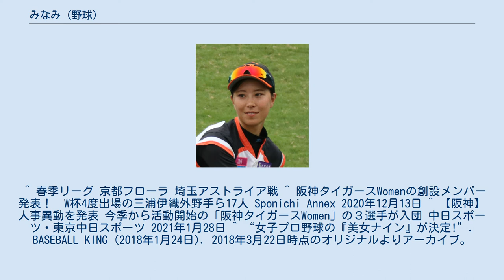みなみ (野球)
高塚 南海（たかつか みなみ、1996年10月18日 - ）は、滋賀県湖南市出身の女子野球選手。
女子硬式クラブチームの阪神タイガース Women所属。
外野手。
右投右打。
 2015年から2020年までは日本女子プロ野球機構（JWBL）に所属する女子プロ野球選手としてもプレー。
JWBL時代には「みなみ」の登録名も用いていた。
 ※ヴィクトリアシリーズとティアラカップ合算だと.412（2017年9月） ※ヴィクトリアシリーズのみに限ると（2017年8月5日-9月25日、2018年7月27日-8月28日）7試合連続三振 ※上記の7試合連続とすると.391（23打数7安打9三振、2017年8月5日-9月25日）、.381（21打数6安打8三振、2018年7月27日-8月28日） ※ティアラカップのみだと（2017年8月21日・9月9日） ※ヴィクトリアシリーズとティアラカップ合算だと4打席連続（2017年9月9日-10日）、ティアラカップのみだと5打席連続（2017年8月21日-9月10日） ^ a b c 日刊スポーツ（2016年5月20日） ^ 日本女子プロ野球リーグ・ニュース（2014年9月16日） ^ 日本女子プロ野球リーグ（2015年新入団にインタビュー） ^ 日刊スポーツ（2016年10月13日） ^ 日刊スポーツ（2016年8月27日） ^ 日本女子プロ野球リーグ・ニュース（2016年5月30日） ^ 兵庫ディオーネ公式ブログ（2017年1月1日） ^ 日本女子プロ野球機構（ニュース・2017年12月2日） ^ “【受注販売】みなみ選手今季第1＆2号本塁打記念グッズ☆”. 日本女子プロ野球リーグ. 2018年4月21日閲覧。
 ^ 春季リーグ 京都フローラ 埼玉アストライア戦 ^ 阪神タイガースWomenの創設メンバー発表！　W杯4度出場の三浦伊織外野手ら17人 Sponichi Annex 2020年12月13日 ^ 【阪神】人事異動を発表 今季から活動開始の「阪神タイガースWomen」の３選手が入団 中日スポーツ・東京中日スポーツ 2021年1月28日 ^ “女子プロ野球の『美女ナイン』が決定!”. BASEBALL KING (2018年1月24日). 2018年3月22日時点のオリジナルよりアーカイブ。
2019年10月25日閲覧。
 ^ “加藤優が美女9総選挙2連覇達成! 磯崎由加里、みなみら埼玉勢トップ4独占”. Full-count (2019年3月23日). 2019年3月23日時点のオリジナルよりアーカイブ。
2019年10月25日閲覧。
 ^ 通算三振数1位の岩谷でも.112 ^ 通算500打席以上で2位は川崎ひかるの.167 ^ その他の三振記録は詳細情報参照 ^ レイア公式ブログ（2015年4月29日） ^ レイア公式ブログ（2016年4月29日）